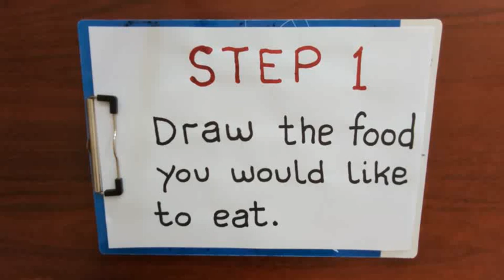How To Make Food